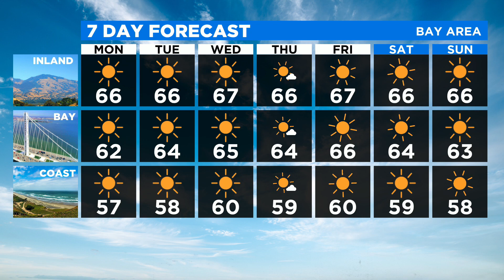Sunday Evening Pinpoint Forecast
Meteorologist Darren Peck explains why a lunar penumbral eclipse (set to occur early Monday) is so undramatic. Also why you're going to be cold for the next few days. (11-29-20)